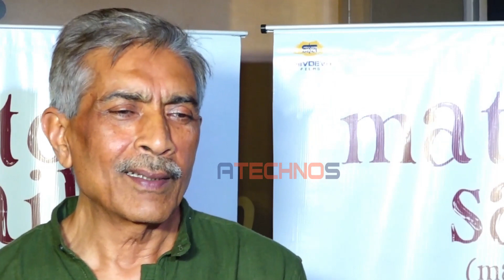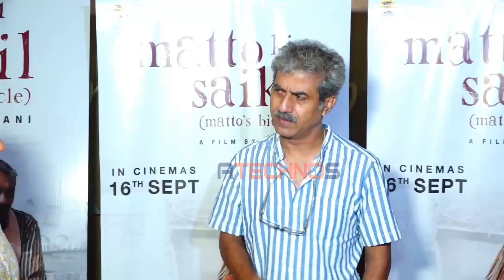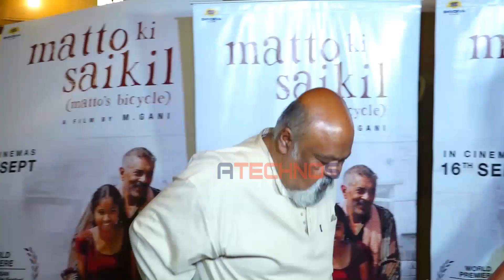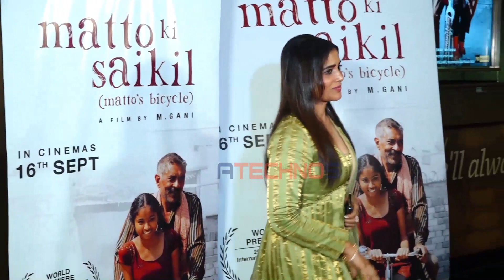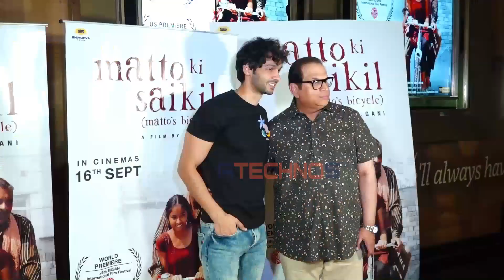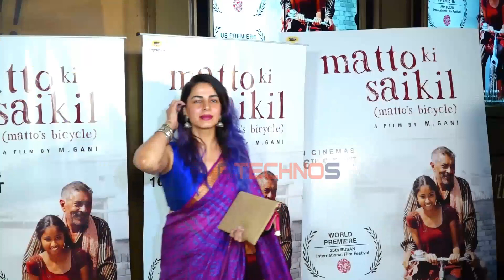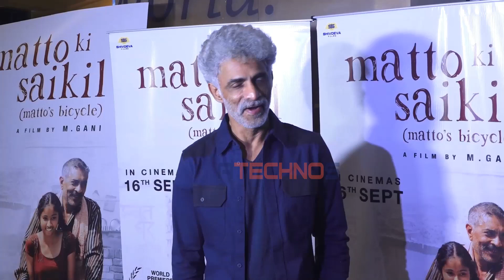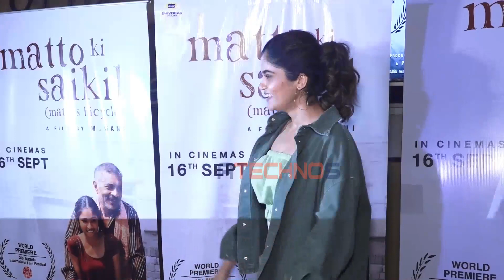Screening Of Prakash Jha’s Film ‘Matto Ki Saikil’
About Us :-